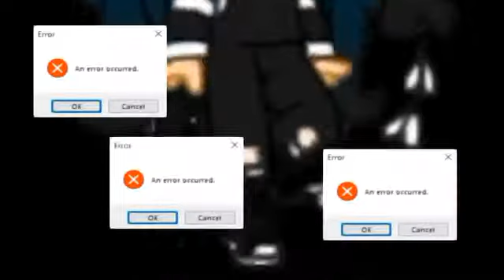Sweet Dreams meme || collab with c h r y s a l x s m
Hey so I did a collab ^-^. I just want to thank C for doing a collab with me it was fun. And yeah I’m gonna start using CuteCut hopefully I can get pro soon. Anyways bye :P

Apps:

CuteCut

IbisPaintX

Gacha Club 👀